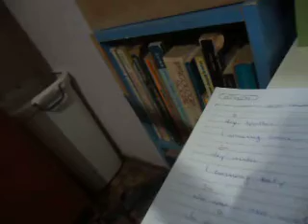CHAGAS DE AMOR PT. 793 (LOVE OF MY LIFE PT .3) (2022) MATTANÓ